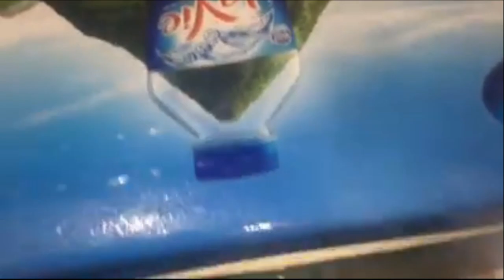Cách trị cá trống ăn trứng, Tặng 250cặp cá free mừng 100.000 ( atsm)